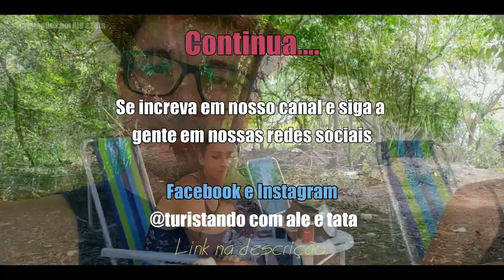Praia dos Hóspedes_Turistando pelo Litoral de Aracruz ES_parte 1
Olá aventureiros do canal turistando, neste vídeo apresentaremos uma incrível praia que ate então não conhecíamos. A praia dos Hospedes, que também e conhecida como a Praia dos Ossos, que inclusive ficamos sabendo de uma historia muito interessante a respeito de um antigo cemitério indígena no local , tentamos encontrar algo a respeito sobre o assunto na internet mas ate o momento não encontramos. Enfim é uma praia incrível e ficamos muito encantados com a beleza do lugar, vale muito a pena conhecer. Essa foi apenas a primeira parte do nosso tour pelas praias de Aracruz, terão novos vlog mostrando essas belas praias deste querido município.
Esperamos que curtam o vídeo, fizemos com muito carinho, estamos buscando cada vez mais melhorar a qualidade dos nossos conteúdos.
Um abraço e ate o próximo rolê.

Curtam a nossa pagina no Face book e Instagram.